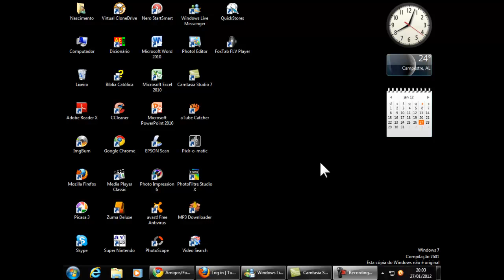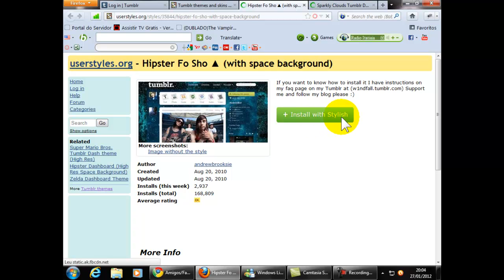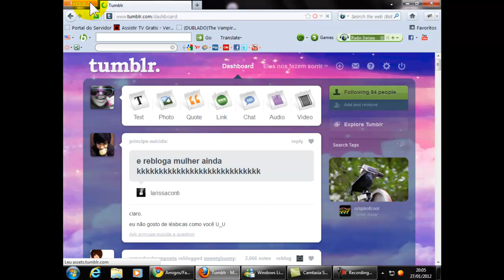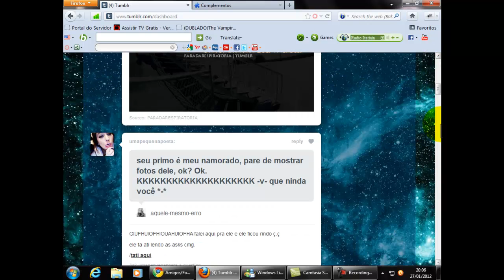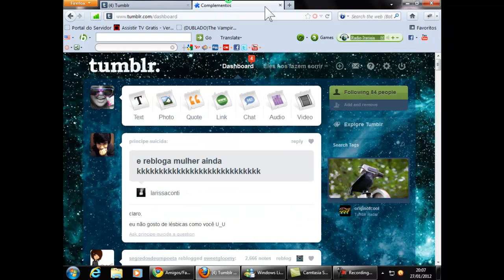Como mudar a dashboard do seu tumblr . Por : Carol Ferro ;*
Link do site usando o Firefox - lembrando (instale antes) .

Dê uma passadinha no meu tumblr , se quiser .

Espero que consigam fazer tudo isso em casa , espero ter ajudado .

beijusss , e não esqueçam de olhar meu tumblr.

Carol Ferro .